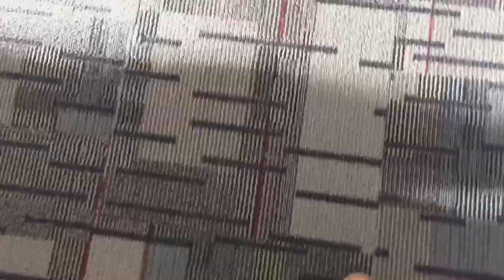vlog 1: WE GOT MOPEDS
HEY GUYS!
First day in South Carolina was so amazing!!! I hope the vlog wasn’t too cringey for you!! Have a great day :)